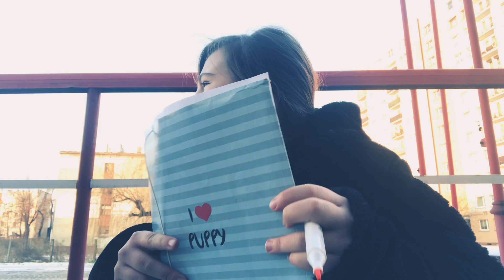Pytanka. Coś o mnie . To będzie fajny odcinek ☺️